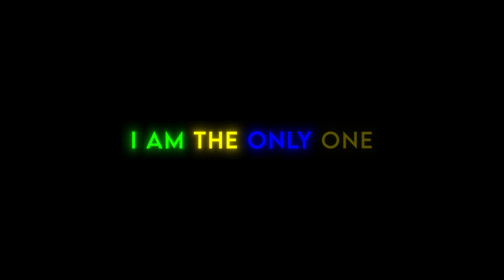[4K] Homelander「Edit」(Shadows)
📌 Copyright:

▪ I have no rights on the football images!

📌 I edit on:
 @Corrupt.ae1  ty for the clips